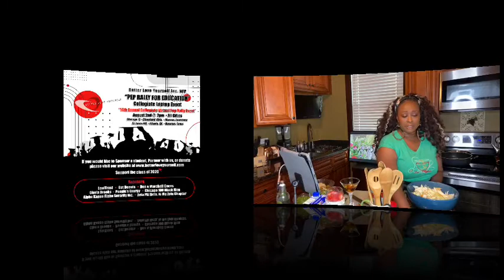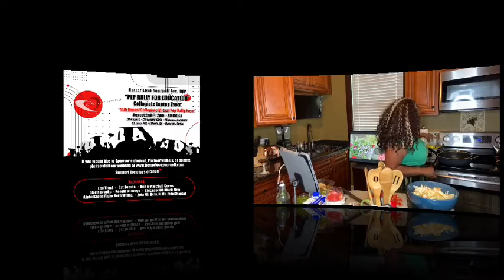Terisa Griffin’s Tee Thyme Andouille Okra & Cabbage 🥬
Terisa Southern Style Karoake Cooking brings joy during the Covid 19 shut down and this dish shuts it down! Enjoy the music and the creation of yet another delicious dish